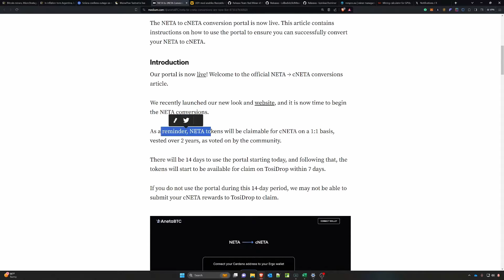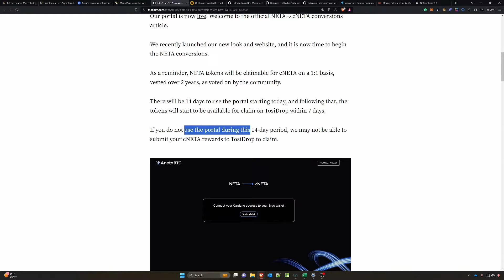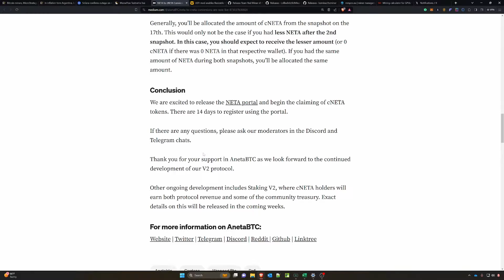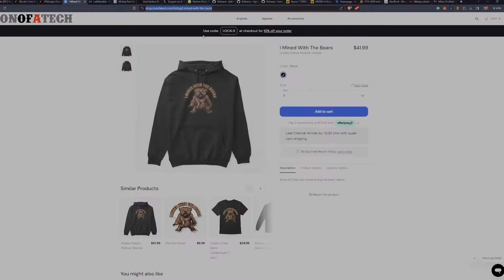NETA to cNETA Conversion Portal Live! - 281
NETA to cNETA Conversions are now live

Ergo Address: 9fCyhudURbDSA2qi9k3sh1LgbHwyFwT6fck7wQW2YYWk9xR1miN
ETH Address: 0x8446b70aA05c811d7bF590e6EDE3d90C00391FcE
ETC Address: 0x8446b70aA05c811d7bF590e6EDE3d90C00391FcE
ZIL Address: zil135ajqdgf9mj6r50e8t28p98xvsss8ay7cppyx5
RVN Address: RLS9LQQg3JyjZV8p2DigMrK3S2qR8syax2
BTC Address: bc1qrk5gvvcxnvaatl9eek8pld6xs5sw0c24tgaenp
Flux Address: t1a276Sn6AALj6ifkgMBi8cuxa2415UajsW
XMR: 4AG3vNVkPaZ5syjKRfaHNE6CJeZ3e1g3w6pwTTZsLZXYFEpcnZtKX5TQQ6WQ2gNUQ7YVQCXP7apcvigmZvuYLgX97YLmaTa